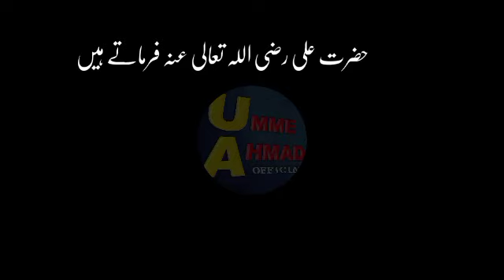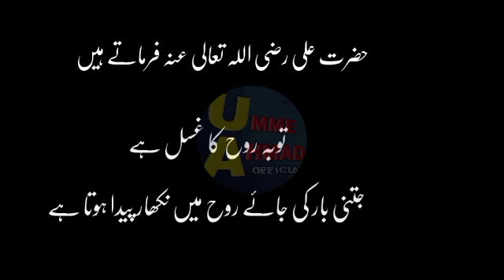Hazrat Ali Quotes | Hazrat Ali quotes in urdu | quotes in urdu Part 98